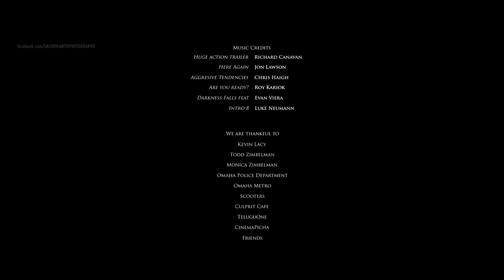Na boy friend love story||Telugu tammudu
Romeo vs Juliet is an Indo-Bangladeshi Joint Venture romantic comedy film, produced jointly by Eskay Movies and Jaaz Multimedia. The film is directed by Ashok Pati and features a cast Romeo vs Juliet by sireesha reddy||Telugu tammudu|| which includes Ankush Hazra and Mahiya Mahi. The film is set to release in 16 January 2015. The film is an official remake of the 2013 Punjabi movie Love Story is a 1970 romantic drama film written by Erich Segal, who was also the author of the best-selling novel of the same name. It was directed by Arthur Hiller and starred Ryan O'Neal, Ali MacGraw, John Marley, Ray Milland and Tommy Lee Jones in his film debut in a minor role.

A tragedy, the film is considered one of the most romantic by the American Film Institute (#9 on the list) and one of the highest grossing films in U.S and Canada of all time. It was followed by a sequel, Oliver's Story (1978), starring O'Neal with Candace